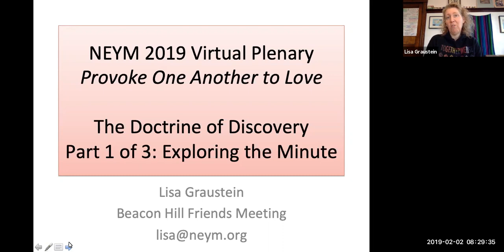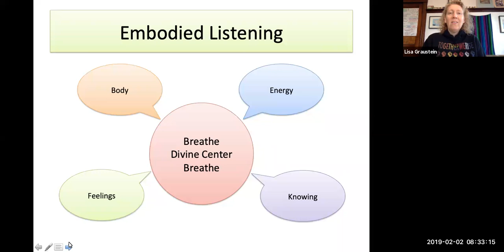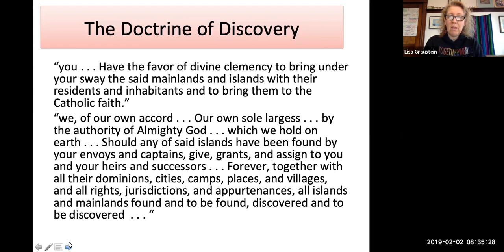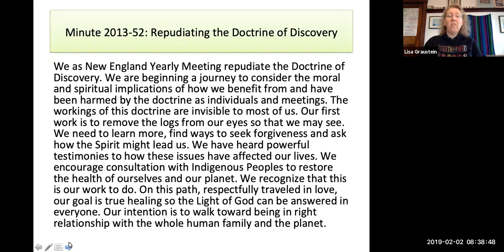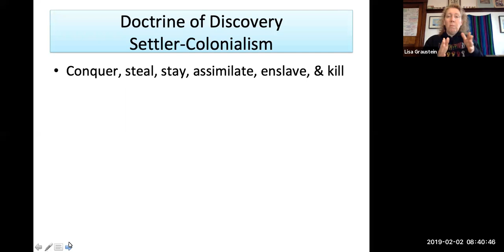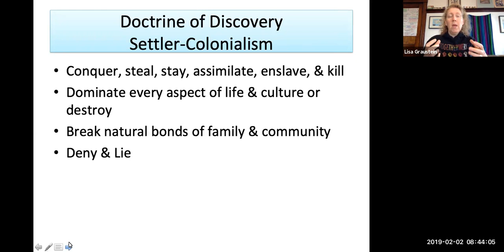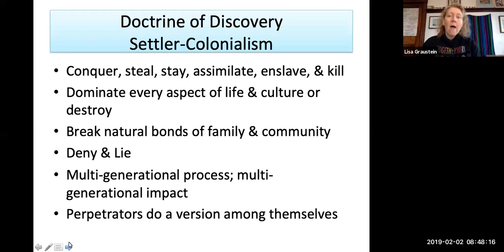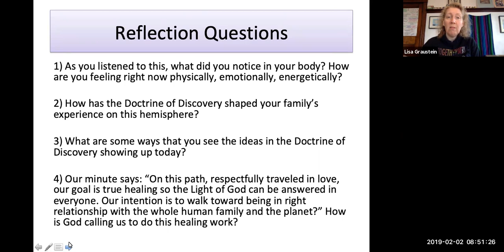Plenary Video 1 of 3 - Exploring the Minute - Graustein